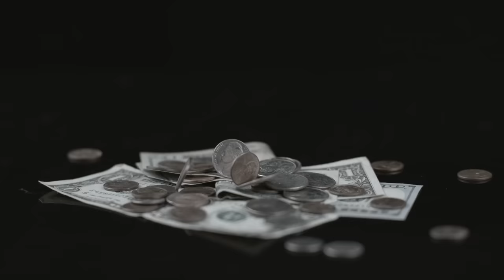VOICI À QUOI RESSEMBLE UNE MÈRE PSYCHOPATHE: "TU OBÉIS OU TU MEURS"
Maléfique ! Sadique ! Cruelle ! Ce ne sont là que quelques uns des mots utilisés pour décrire Michelle Knotek.
Il est déjà difficile de comprendre les tueurs en série qui prennent pour cible des inconnus mais il est encore plus difficile de comprendre ceux qui ciblent les personnes les plus proches d’elles: leurs familles et leurs amis.
D’ici la fin de la vidéo, vous pourrez relativiser en pensant aux petits conflits que vous avez avec vos parents.
Skelly Knotek est certainement l'une des pires mères que vous rencontrerez.
mère tueuse, mère psychopathe, mère toxique.

📄 SOURCES

subcount: 886k